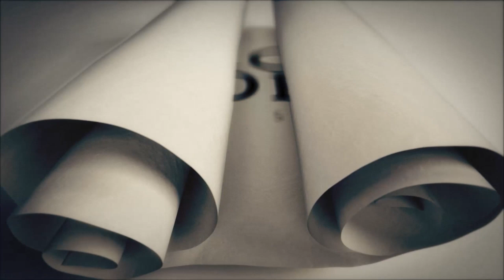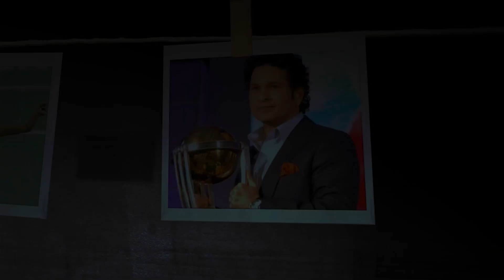How Can We Make Good Governance By Changes In IPC, CrPC & Evidence Act| Ashwini Upadhyay| Capital TV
Union Home Minister Amit Shah on August 11 introduced three Bills in the Lok Sabha to replace the Indian Penal Code, Code of Criminal Procedure and the Indian Evidence Act, which are British-era laws. The Bharatiya Nyaya Sanhita, 2023, the Bharatiya Nagarik Suraksha Sanhita, 2023, and the Bharatiya Sakshya Bill, 2023 will be sent to a parliamentary panel for further scrutiny.